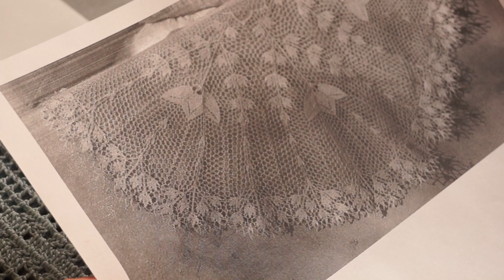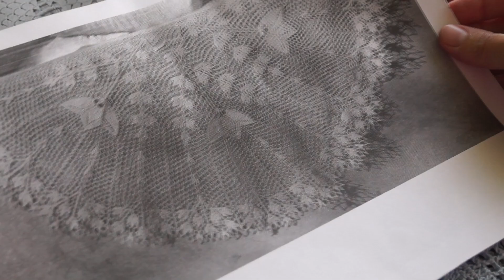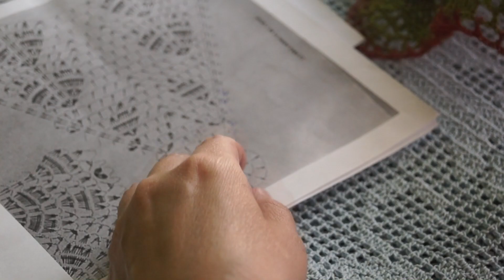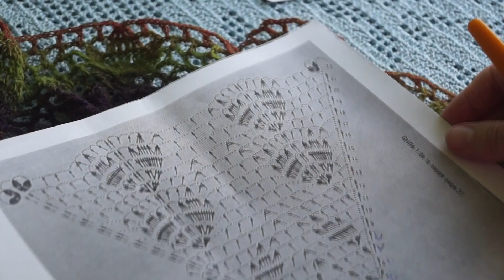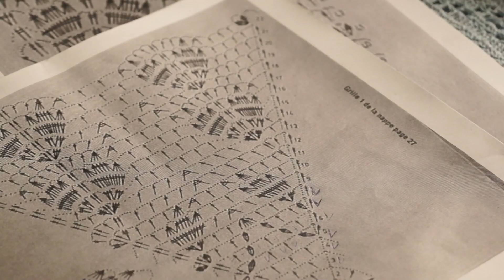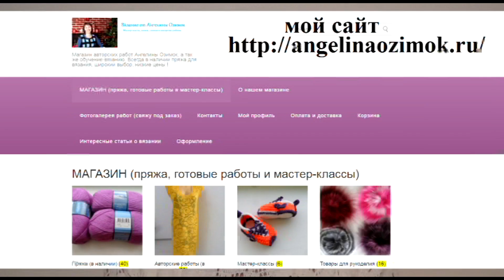Бактус "Осенний блюз "крючком (Шаль #5)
Процесс вязания бактуса  (мини-шаль) крючком из чистой шерсти Кауни, цвет -" фестиваль"